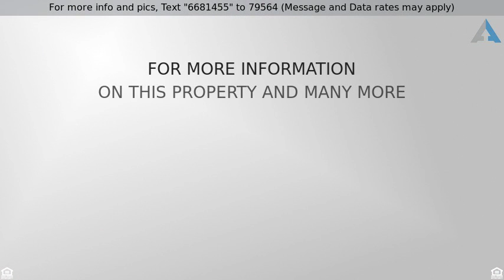Priced at $188,000 - 246 Dartmoor Dr, Spartanburg, SC 29301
Move In Ready Everything!

Walk into your new home experiencing move in ready everything! Right inside the front door you are greeted by spectacular hardwoods and neutral paint colors. Your first present is the kitchen with maple colored cabinets and beautiful stainless appliances. Off the kitchen is your dining nook with plenty of space to enjoy family meals together. The great room features cathedral ceiling, ceiling fan and natural light from the outside sliding glass doors. You'll appreciate the split floor plan with the master suite having it's own side of the house. Rooms are a great size, as well. Up the stairs is the bonus room and the uses are endless for that room - 4th bedroom, office, man cave, hobby room. Outside you'll find a generous patio and fenced in back yard! This home is situated on the westside of Spartanburg with great District 6 schools. This one is going, going, gone, and you'll want to be the first to see it in person.